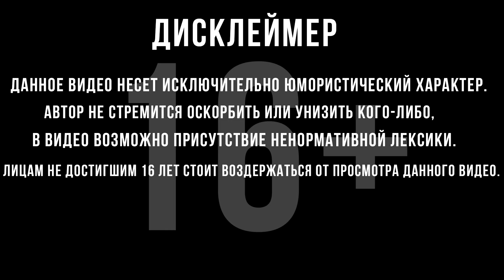ОНИ МЕНЯ ПРОВОЦИРУЮТ! | The Sims 4 | #13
Прохождение Симс 4 :
 Знаменитый симулятор жизни The Sims стал еще более реалистичным! Персонажи теперь еще разумнее, их внешность еще уникальней, эмоций еще больше, возможности еще разнообразней.